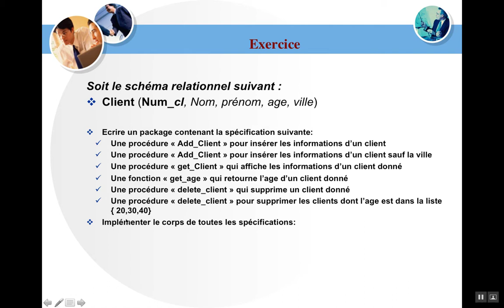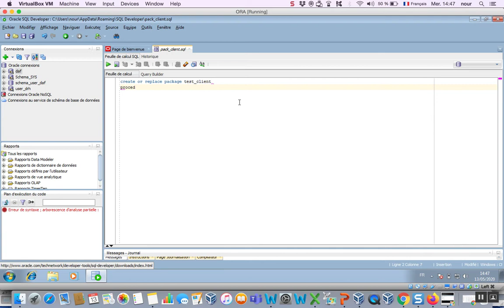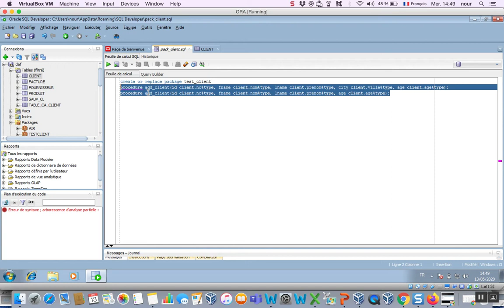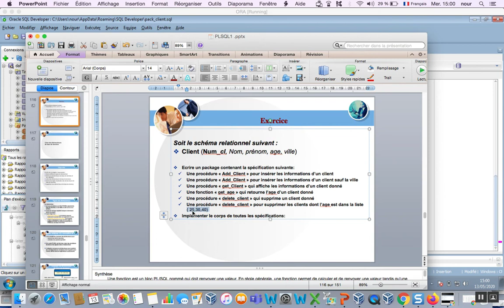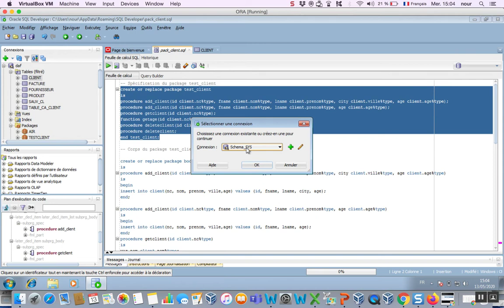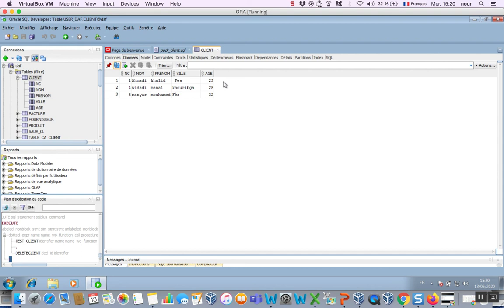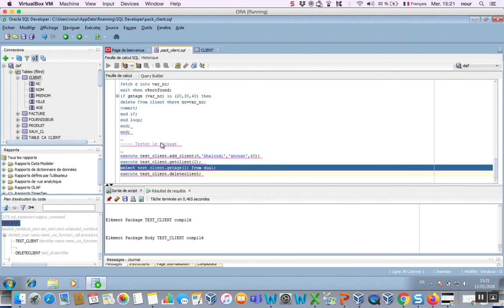Langage PLSQL: Exercice ( Les packages)